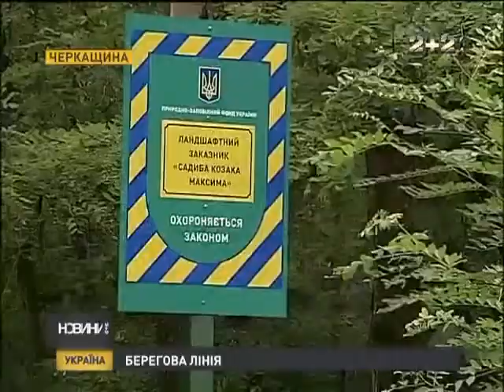Війна за берег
Обережно, дніпровські береги! Там і ходити і засмагати простому смертному заборонено. Бо хоч то й і офіційний заповідник, на нього вже закинули оком українські товстосуми. На Черкащині цього разу спалахнула війна за 9 гектарів берегової смуги разом із прилеглим лісом.
Місцеві мешканці запевняють -- битимуться із загарбниками до останнього.